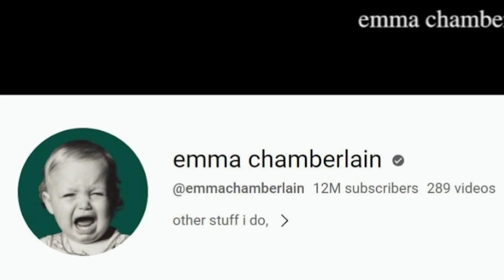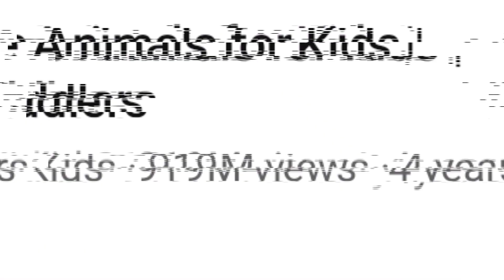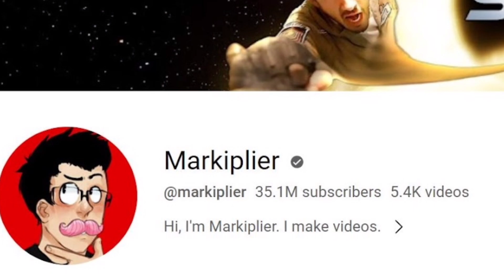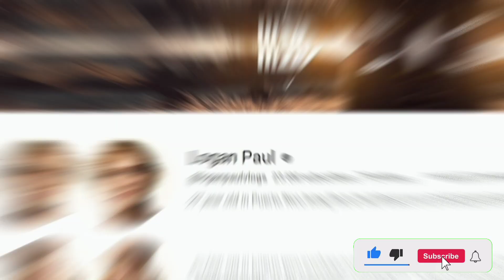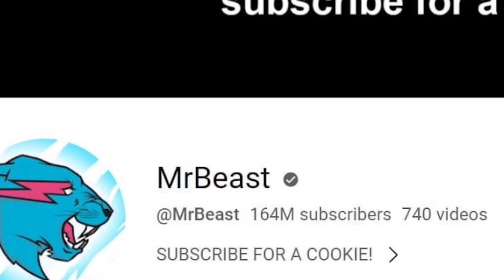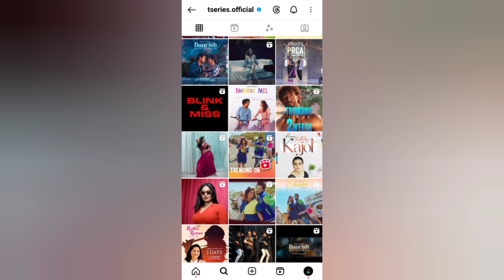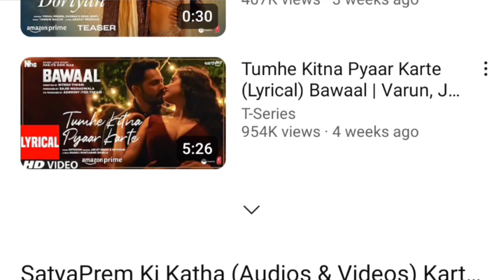Top 10 richest Youtubers in 2023 | Most followed YouTube channel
Here is the list of the most influential Youtube Channel in 2023. The information in this video is liable to change overtime.